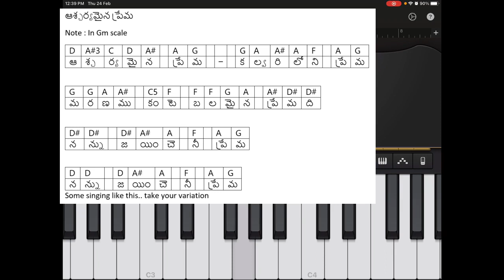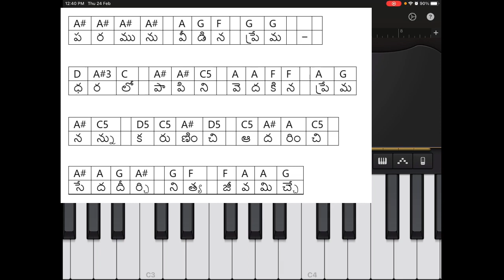How to play - ascharya maina prema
In Scale - Gm